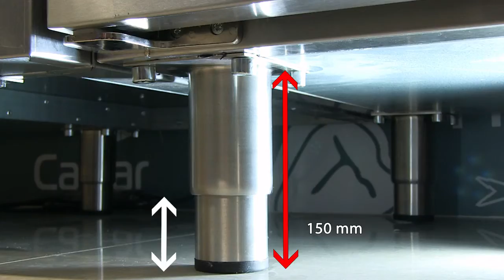Холодильные и морозильные столы Модерн Експо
Холодильные и морозильные столы Модерн Експо - это безупречное европейское качество по европейским ценам. Все столы сертифицированы, комплектующие все европейские.